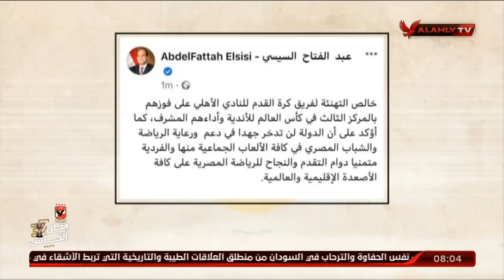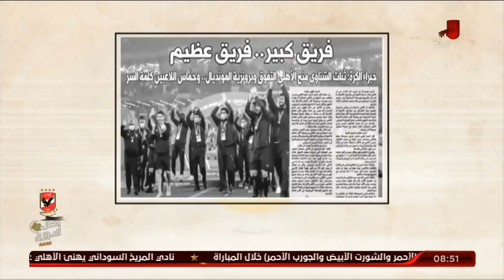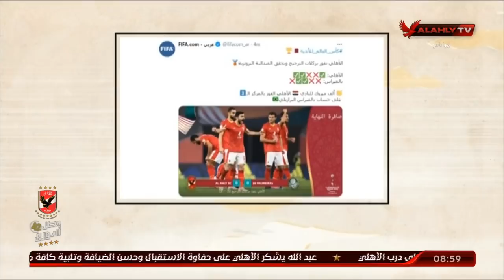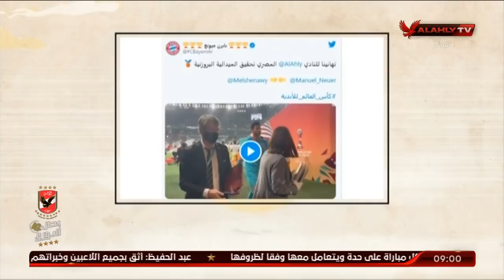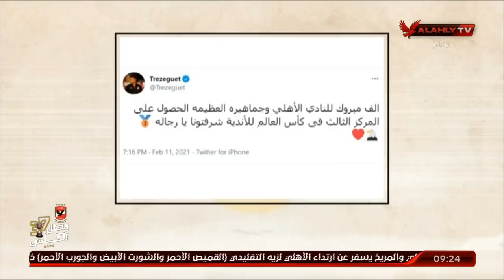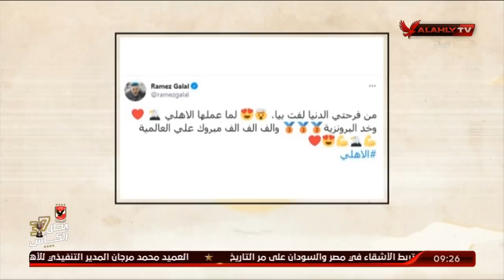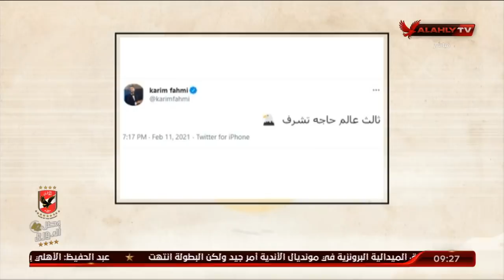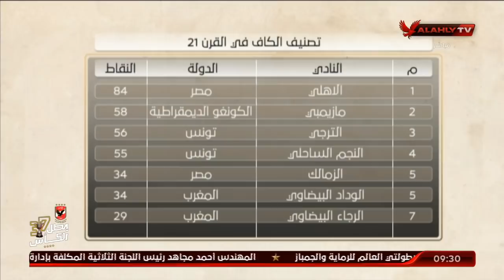الحلقة الكاملة | ملك وكتابة مع عدلي القيعي وإبراهيم المنيسي | 15-2-2021